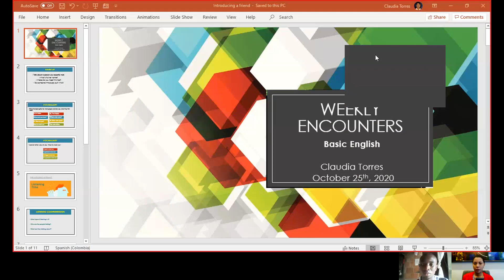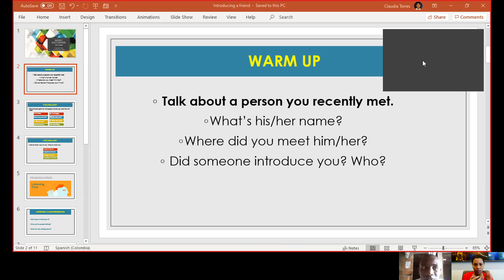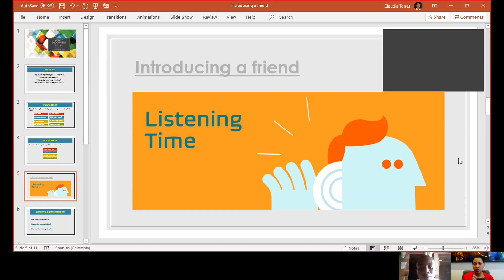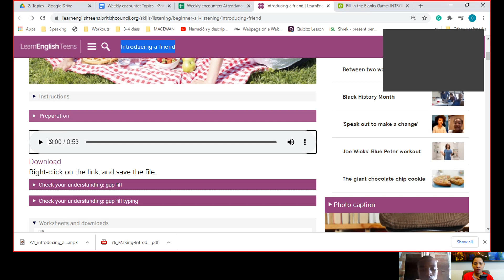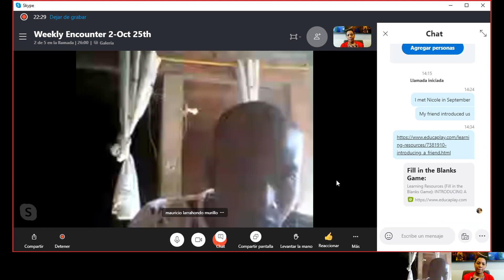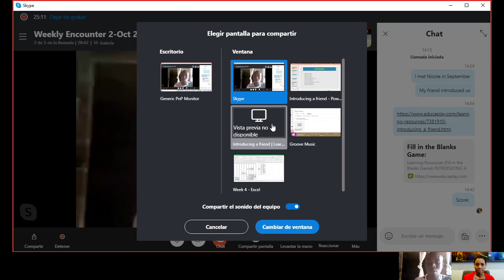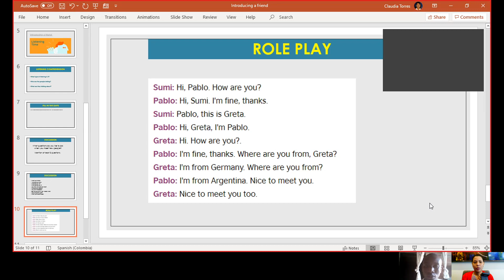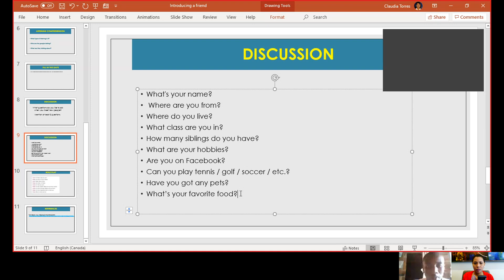Weekly Encounter 2-Oct 25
UNAD Pedagogical Experience I